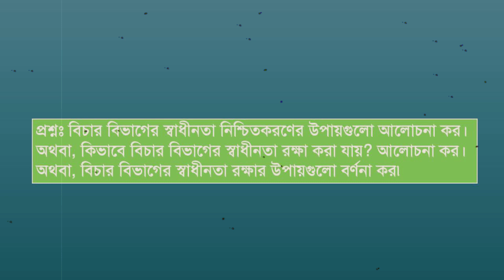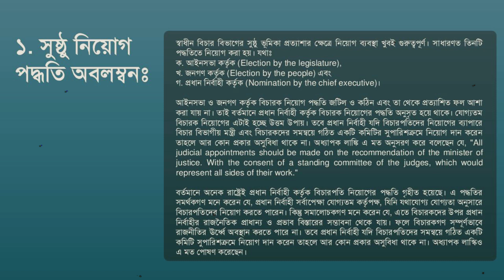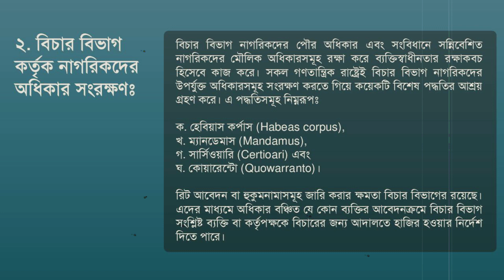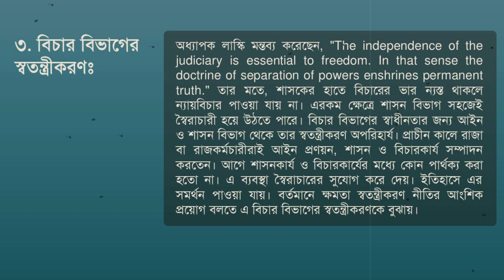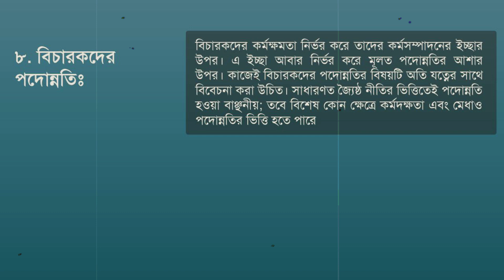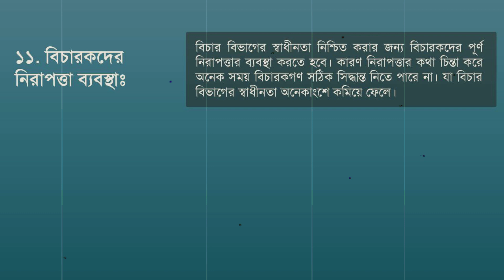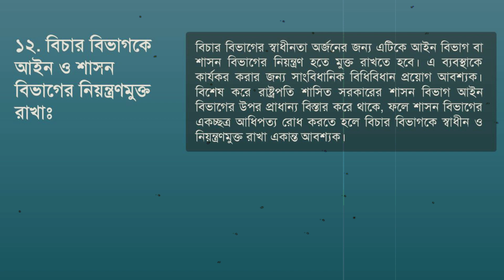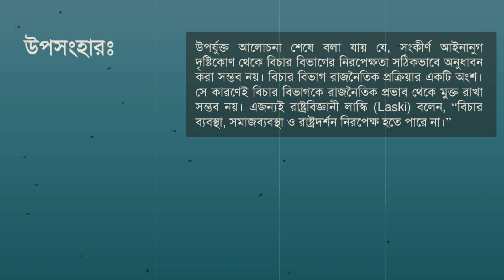বিচার বিভাগের স্বাধীনতা রক্ষার উপায়সমূহ বর্ণনা কর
প্রশ্নঃ বিচার বিভাগের স্বাধীনতা রক্ষার উপায়গুলো কি কি?